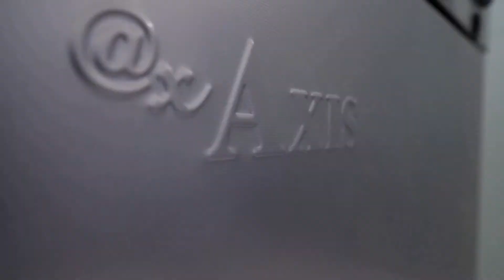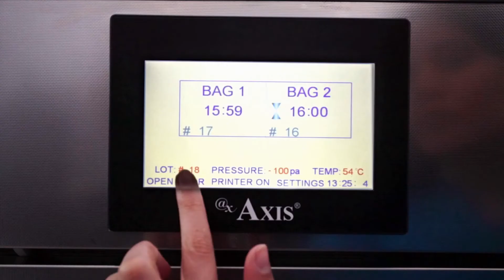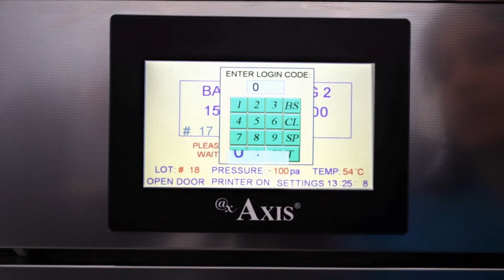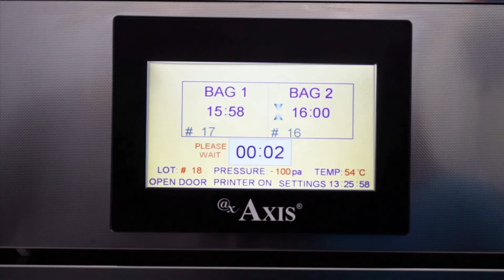AXIS AX 200 EO Gas Sterilizer / 200 litres EO Gas Sterilizer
200 litres EO Gas Sterilizer

Axis offers the latest technology in gas diffusion sterilization systems. The
products to be sterilized are placed in the Liner Bag together with the EO Gas
Cartridge, Dosimeter, Humidity Chip and sealed with a tie or a sealing machine.

All information on the device is provided to be displayed on the color monitor. All stages such as resistance, fan, vacuum, conditioning, sterilization, ventilation and so on can be easily followed, and visual and auditory warnings are given in case of any malfunction.

EO is used in healthcare facilities to sterilize critical items (and sometimes semi-critical items) that are sensitive to moisture or heat and cannot be sterilized by steam or other sterilization methods. Therefore, a wide variety of materials, especially polymeric components commonly used in medical devices, can be sterilized with EO.

The cabin is automatically kept under permanent vacuum in all stages (conditioning-sterilization-ventilation) and user safety is ensured.